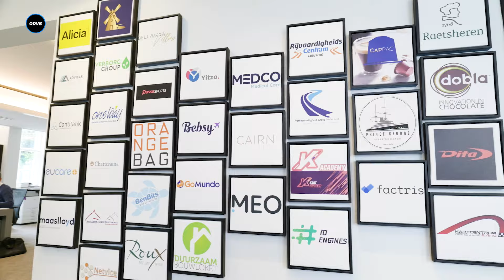Milan Dontje: Het Verhaal Achter het Succes van zijn Ondernemers Familie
Jortt: Boekhouden met een Glimlach!

Samenwerken?
Denk aan onze YouTube serie Over De Vloer Bij of heb je wel eens gedacht aan short video content? Wij bedenken en maken voor elk bedrijf short video content. Benieuwd naar onze content?